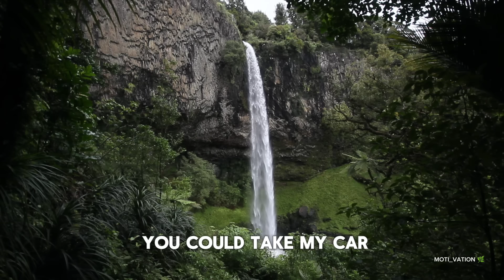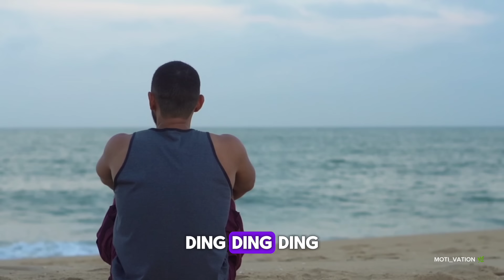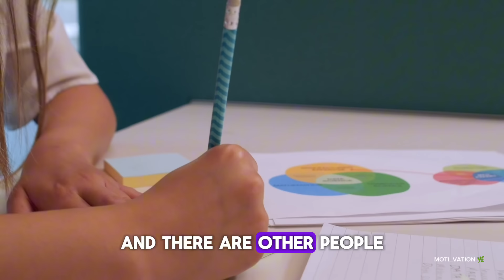FOCUS ON YOURSELF | MOTIVATIONAL SPEECH - T.D. Jakes motivational video With english subtitles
FOCUS ON YOURSELF | MOTIVATIONAL SPEECH - T.D. Jakes motivational video with english subtitles#hardwork

life changing motivational video english
motivational speech 2024
youtube motivation 2024
success motivation
T.D. Jakes motivational video